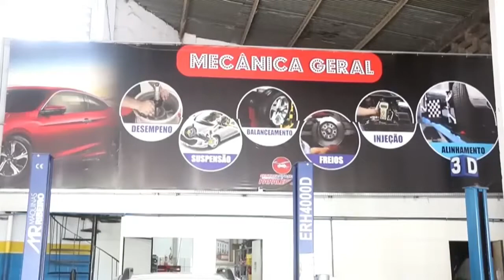Esporte Guará | (21/04/2021)